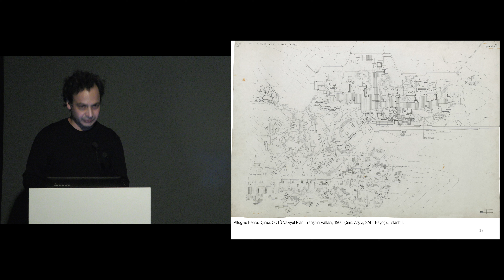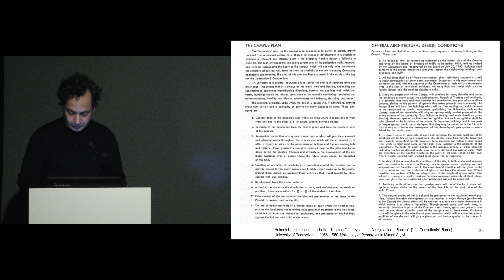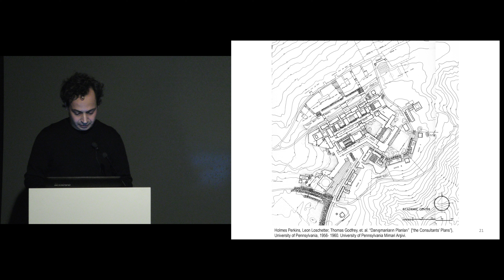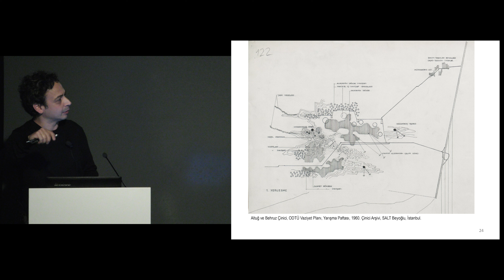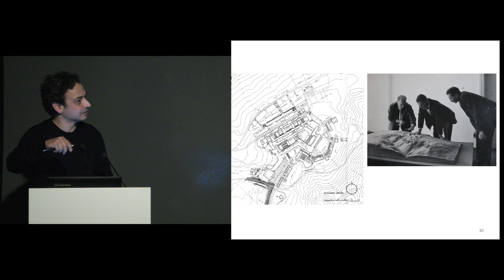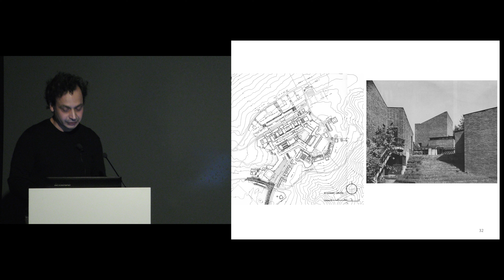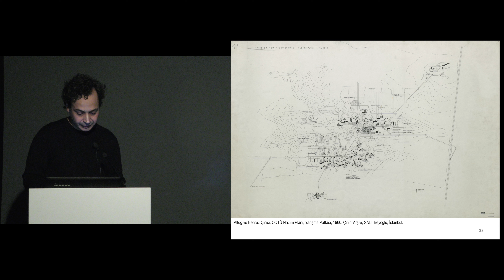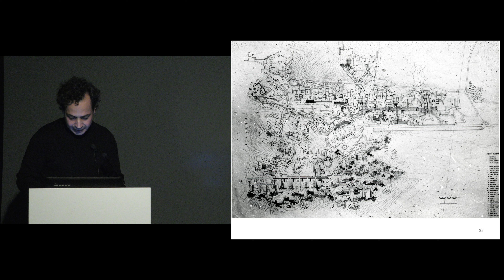Çinici Arşivi, Katmanlar: Burak Erdim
SALT Araştırma'ya 2014'te devredilen Altuğ-Behruz Çinici Arşivi, herkesin katılımına açık programlarla yorumlanmaya devam ediyor. Bu kapsamda düzenlenen üçüncü konferansta, SALT'ın daveti üzerine arşivi inceleyen konuşmacılar, kamuya açılma aşamasındaki arşivden çeşitli projelere odaklandı.